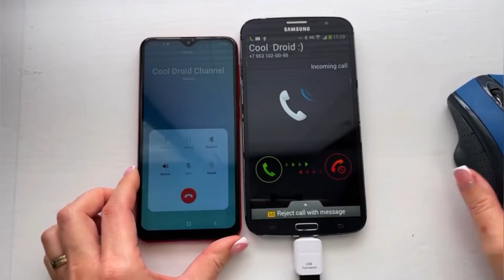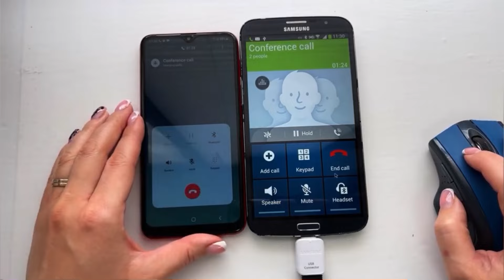Samsung Galaxy A10 vs Samsung Mega 6.3” conference call & incoming & outgoing calls / mouse usb